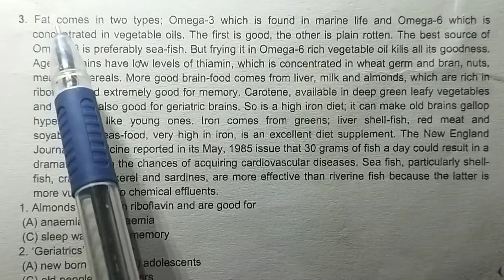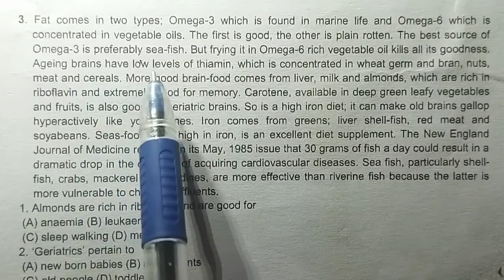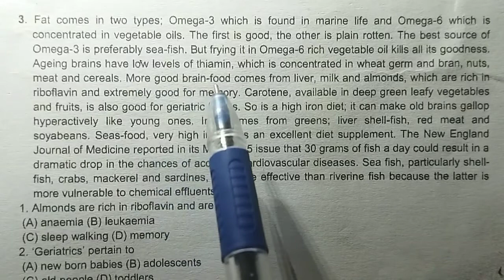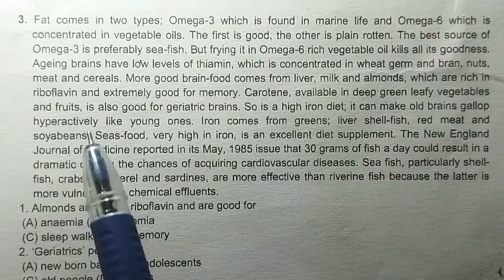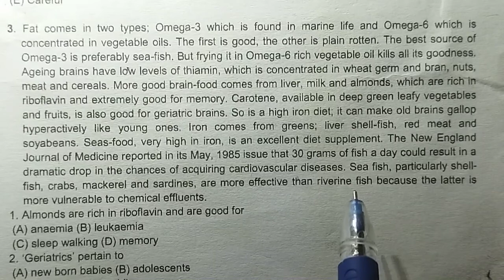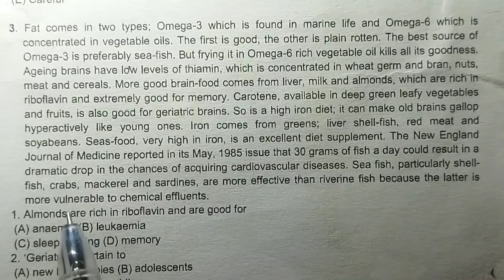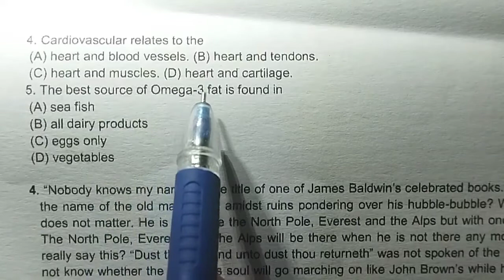12th English Question Bank solution Part -3//Narendra Panchal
class 12th English Question Bank solution
Class10th English Question Bank solution
navodaya vidhyalay entrance exam video